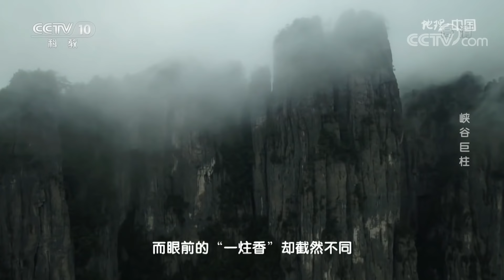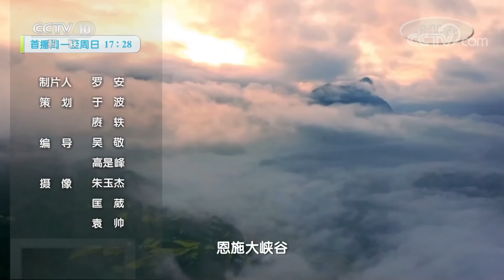高耸入云的两座擎天巨柱究竟是如何形成的？上宽下窄、看似摇摇欲坠的“一炷香”又为何屹立不倒？峡谷巨柱 20220404 |《地理·中国》CCTV科教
本期节目主要内容：在恩施大峡谷中有两座擎天巨柱。“一炷香”隐藏于群峰之间，看似摇摇欲坠，实则稳固无比；“朝天笋”独立山冈，雄浑苍劲。两座岩柱一东一西，相距不过20千米，而它们周围的地貌截然不同，那么这两座罕见的巨型岩柱是如何形成的？